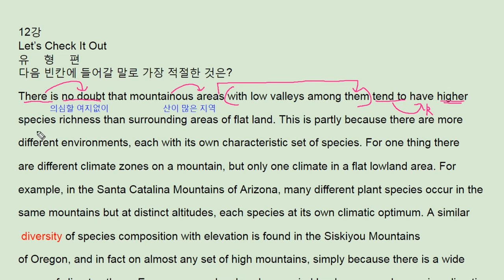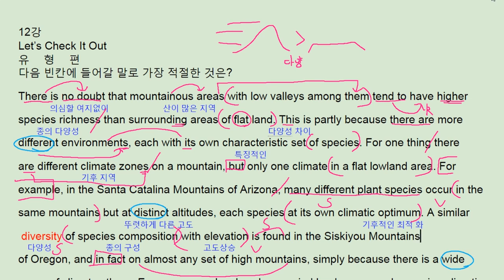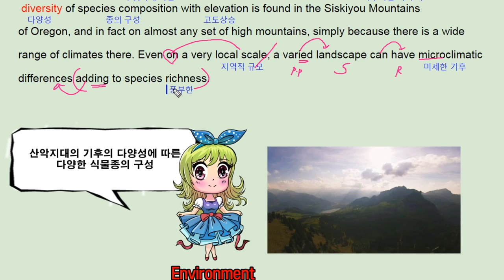2018 수능완성 12강 check it out EBS - 번개콩 mountain species diversity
2018 수능완성 12강 check it out EBS - 번개콩 mountain species diversity

반갑습니다.

채널입니다.